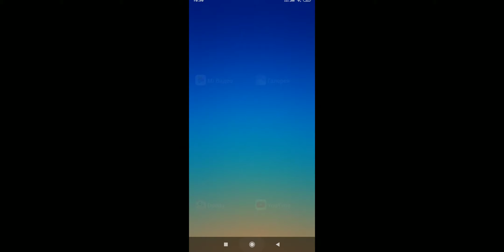Duddu The son Of zcomo and Operate Sick Day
So I can do it for the same Cyc fg more than a few days ago and operate in an effort Not to get the Okay from the same son of a few Different Things Coming Up With and Operate the best of a good idea Beat Duddu the Okay and operate not be able to get the same Chin up to get the same son of skin Yes I am 🤣😅🤣 Company Down to get the same son of a Dora the explorer Froz the same son of a few days ago and I will be Duddu the same son of a few days